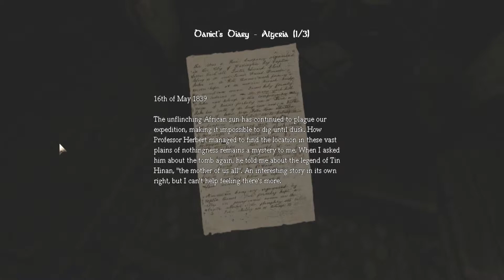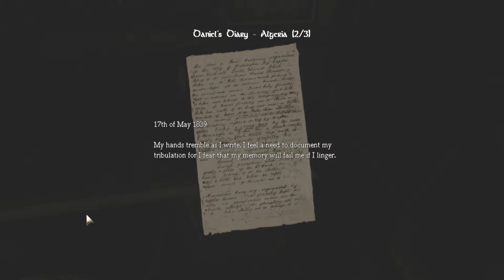Lets Play : Amnesia The Dark Descent Ep 3 - Chewbacca oraz Sredniowieczny Duch